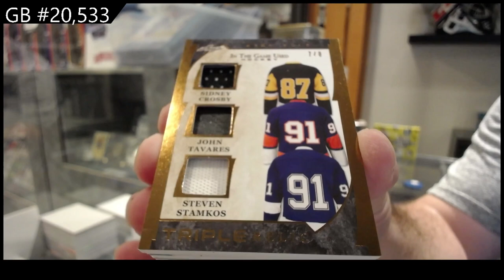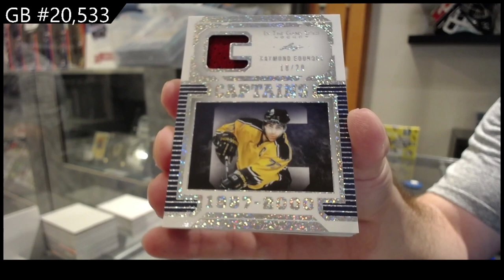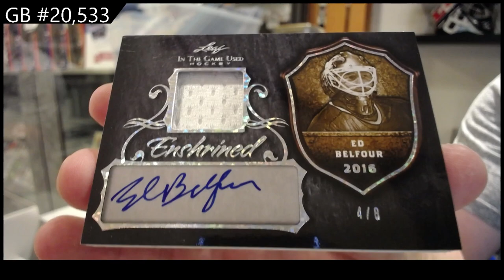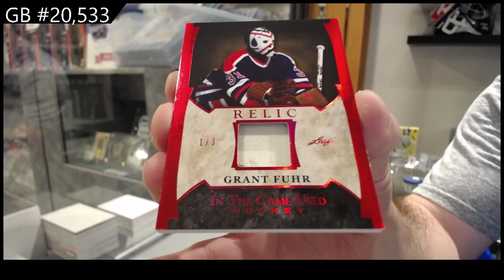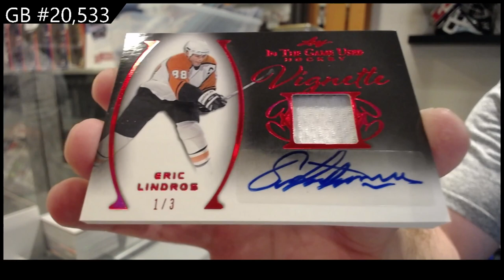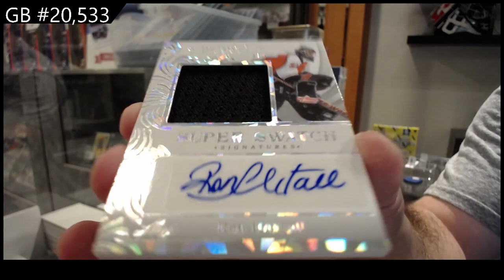2022-23 Leaf In The Game Used Hockey 2 Box Break - CNC GB #20,533